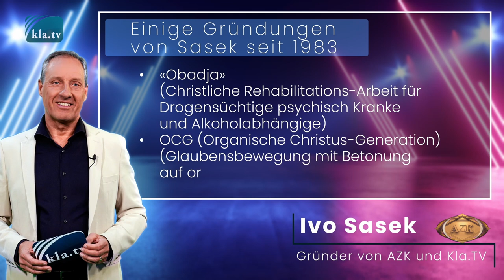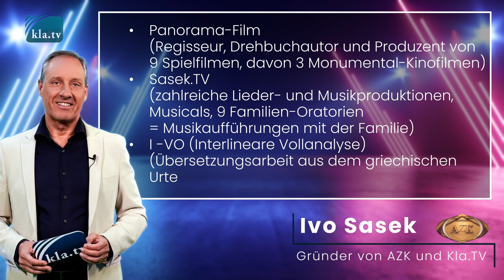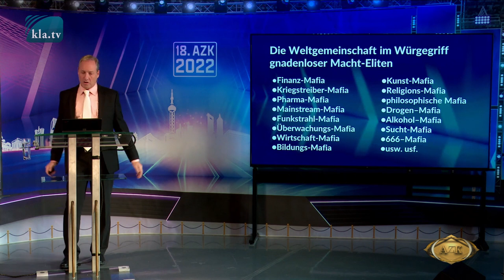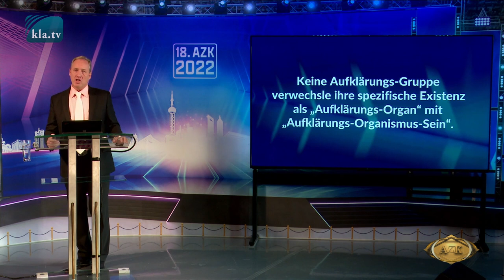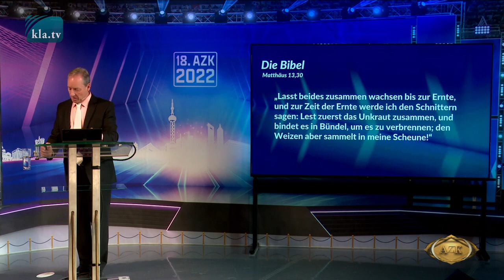Ivo Sasek: Gebeugtes Recht – vereinte Pflicht (18.AZK-Konferenz) /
❗️❗️+++ Bitte TEILEN +++ ❗️❗️ 💡Erhellende Worte von Ivo Sasek an der 18.AZK-Konferenz. TEILEN- TEILEN- TEILEN!

👉 Sende dieses Video an ALLE deine Freunde! Gemeinsam sind wir STARK! 🙏 Für jede Verbreitung danken dir alle Kla.TV & AZK-Teams!

Ivo Sasek: Gebeugtes Recht – vereinte Pflicht
(Ivo Sasek ist Gründer von AZK & Kla.TV)

erklärt AZK-Gründer Ivo Sasek, warum gesunde Organe noch lange keinen intakten Leib garantieren, dann enthüllt er verborgene Zusammenhänge, warum es, trotz weltweit angezeigten Corona-Schwerst-Verbrechen, bislang keine Justiz wirklich gejuckt hat, die »angezeigten Brandstifter« zu verfolgen – wohl aber viele jener, die diesen »Brand angezeigt« haben.

🔔 Bleiben Sie dran! Jeden Freitag-Abend neue Beiträge der 18.AZK-Konferenz!

Mehr dazu